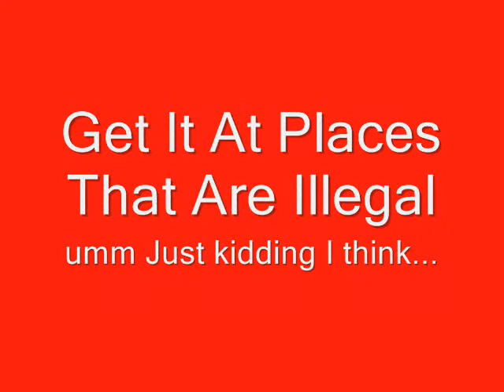Super Pepper Spray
This will help prevent robbers, bullies, and weird people that bother you a lot!